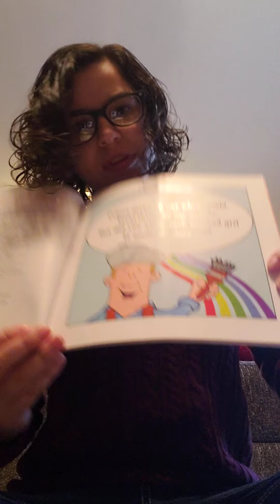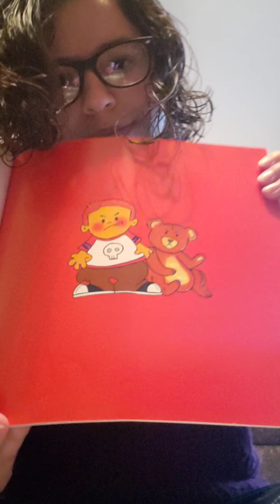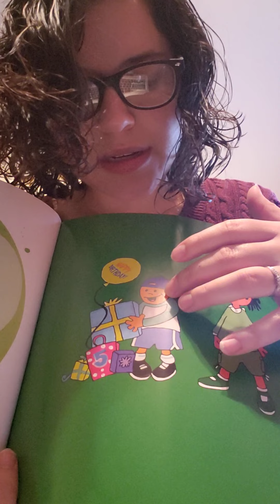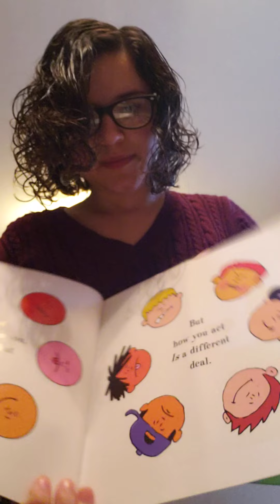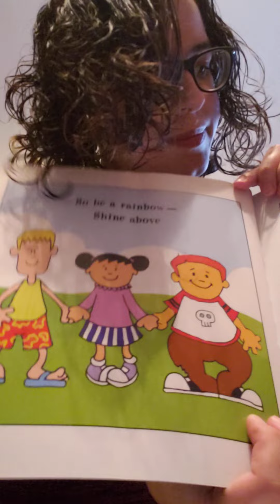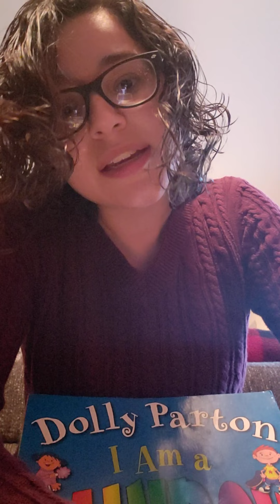I Am A Rainbow!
Hi Friends,

Please click this link to complete the Boom Learning activity to go along with the book